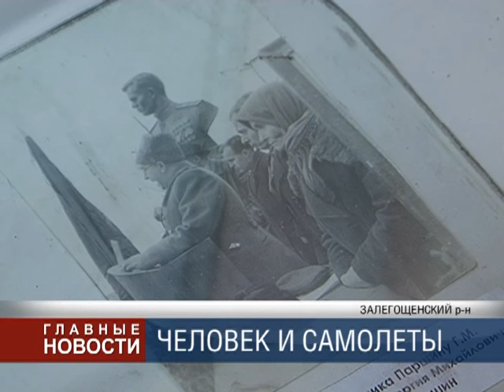Самолёты, Звёзды и Человек....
В Залегощенском районе отметили 100-летие со дня рождения Георгия Паршина — уроженца местного села, военного лётчика, дважды Героя Советского Союза.